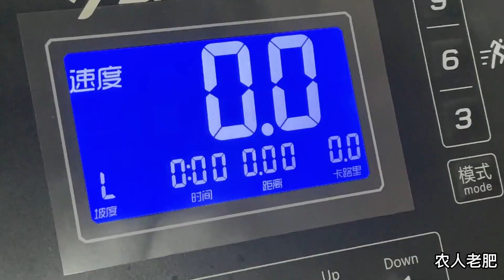敏锅第一次给小航航开荤，老肥满脸好奇，看看啥流程？【农人老肥】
本视频是完全原创拍摄的短剧，绝对没有任何不良引导或危险行为。 敏锅决定给小航航开荤，老肥又长见识，原来这就是开荤？